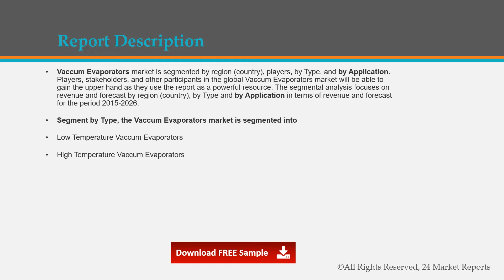Vaccum Evaporators Market Insights, Forecast to 2026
Get the Free Pdf format of report click the following

Vaccum Evaporators market is segmented by region (country), players, by Type, and by Application. Players, stakeholders, and other participants in the global Vaccum Evaporators market will be able to gain the upper hand as they use the report as a powerful resource.